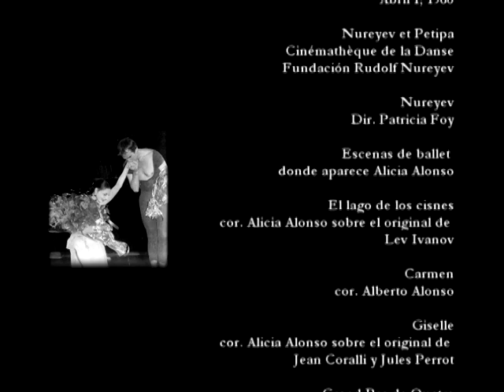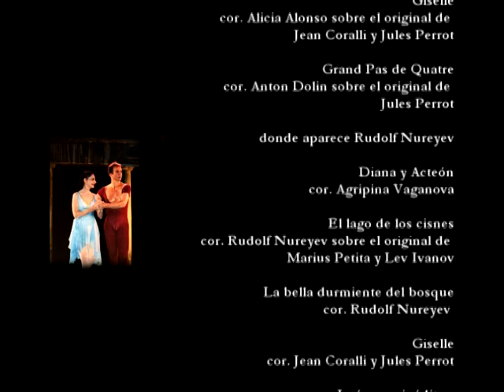"Tres mitos para una noche" 3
"Tres mitos para una noche", audiovisual que recoge los detalles de la histórica función de Alicia Alonso, Rudolf Nureyev y Victoria de los Ángeles, en una obra especialmente creada para ellos por Alberto Méndez.
El documental, con una hora de duración, realizado por Ioshinobu Navarro Sanler con texto de Pedro Simón, incluye documentos, testimonios e imágenes relacionadas con la función celebrada en 1990 en Palma de Mallorca, que reunió en escena por primera y única vez a tres grandes figuras de las artes escénicas del siglo XX, en la versión coreográfica de "Poema del amor y del mar" con música de Ernest Chausson, sobre textos del poeta romántico francés Maurice Bouchor.